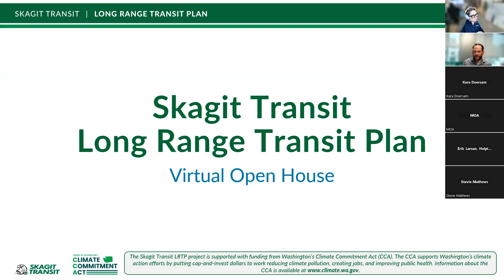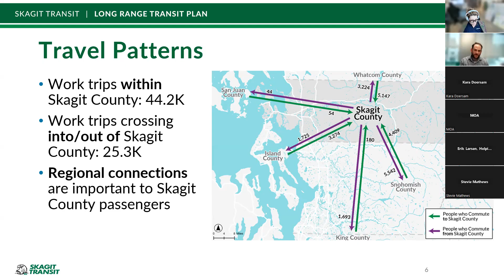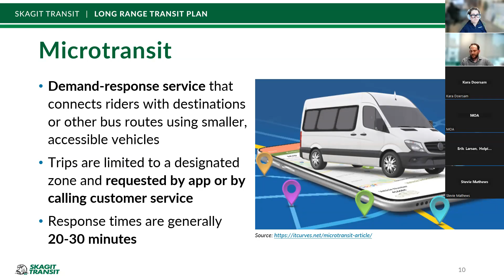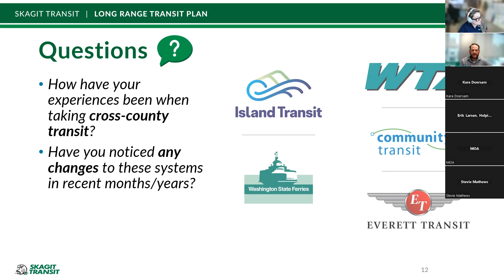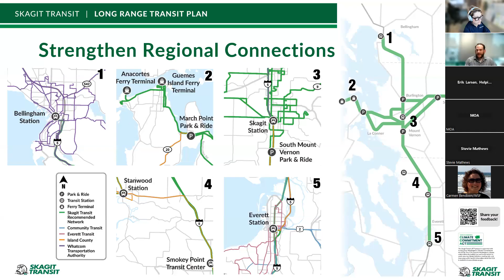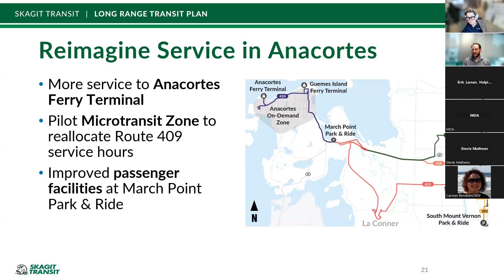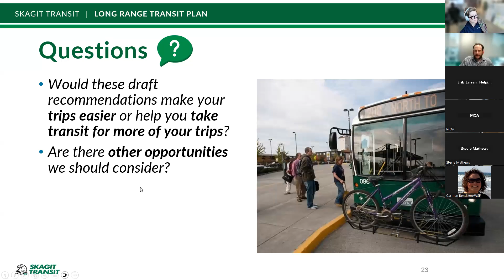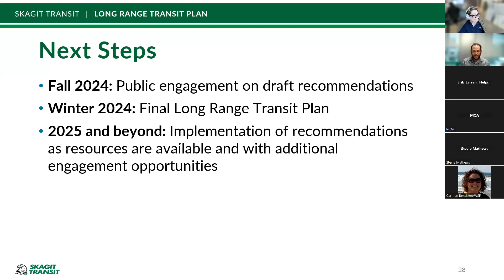Long Range Transit Plan Phase 2 Virtual Meeting